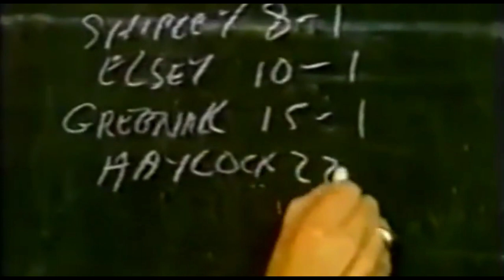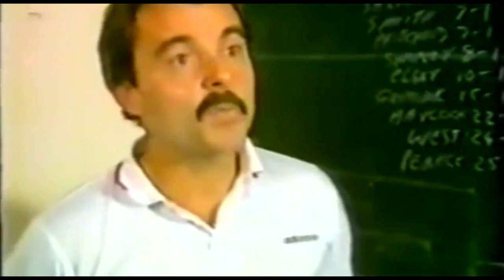Episode 1: Jamie Hewitt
Jamie Hewitt made his debut for Chesterfield FC as a teenager in 1986. A 17 year career at the club followed (apart from an unexpected year spent at Doncaster) with the highlight scoring the late equaliser in the 3-3 FA Cup Semi Final against Middlesbrough FC.

We talk about losing 10-0 against Gillingham, playoff finals at Wembley, that big FA Cup match and becoming the clubs physio upon retirement.

Produced by David Garratt
Logo Illustration by Tom Pitts
Animation by Matt Howarth
Title Song: Tim Prottey-Jones